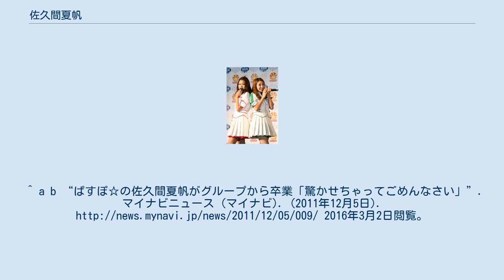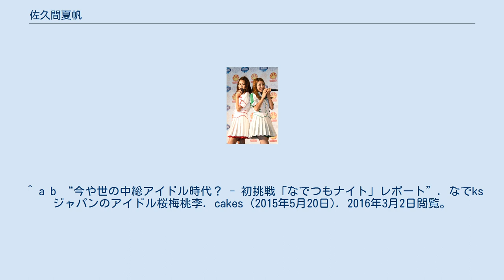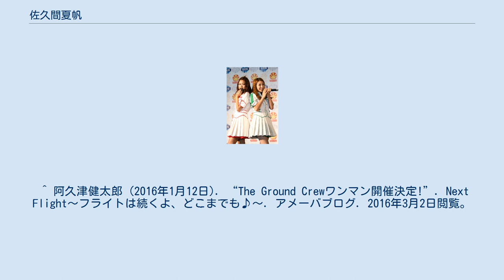佐久間夏帆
PASSPO☆のメンバー
佐久間 夏帆（さくま かほ・1992年6月19日 - ）は、福岡県出身のタレント。
CGE所属。
プラチナム・パスポート所属の女性アイドルぱすぽ☆（現PASSPO☆）の元メンバー。
愛称は“むっしゅ”。
 Japan Expo 2011でのパフォーマンス。
左が安斉奈緒美、右が佐久間夏帆。
 ^ a b c d e f g “できるならアイドルに戻りたい - 元アイドル対談”. なでksジャパンのアイドル桜梅桃李. cakes (2016年1月14日). 2016年3月2日閲覧。
^ a b “ぱすぽ☆の佐久間夏帆がグループから卒業「驚かせちゃってごめんなさい」”. マイナビニュース (マイナビ). (2011年12月5日). 2016年3月2日閲覧。
 ^ 佐久間夏帆 (2009年6月1日). “ぱすぽ”. オフィシャルブログ「SAKUMA BURGER」. アメーバブログ. 2016年3月2日閲覧。
^ a b c “ぱすぽ☆佐久間夏帆、年内で卒業「すごく寂しい」”. ORICON STYLE (オリコン). (2011年12月5日). 2016年3月2日閲覧。
 ^ a b “今や世の中総アイドル時代？ - 初挑戦「なでつもナイト」レポート”. なでksジャパンのアイドル桜梅桃李. cakes (2015年5月20日). 2016年3月2日閲覧。
 ^ 阿久津健太郎 (2016年1月12日). “The Ground Crewワンマン開催決定!”. Next Flight～フライトは続くよ、どこまでも♪～. アメーバブログ. 2016年3月2日閲覧。
 ^ 森詩織 (2016年2月21日). “発売まであと3日!”. オフィシャルブログ「SMILIN YESっ!!」. アメーバブログ. 2016年3月2日閲覧。
 ^  ^ 佐久間夏帆 (2010年9月12日). “むっしゅって？(^-^ゞ”. オフィシャルブログ「SAKUMA BURGER」. アメーバブログ. 2016年3月2日閲覧。
 ^ 小川ゆい (2009年3月30日). “わーい☆”. 小川ゆいの「ちびゆいDiary」. アメーバブログ. 2016年3月2日閲覧。
 ^ 佐久間夏帆 (2010年1月13日). “やふう！”. オフィシャルブログ「SAKUMA BURGER」. アメーバブログ. 2016年3月2日閲覧。